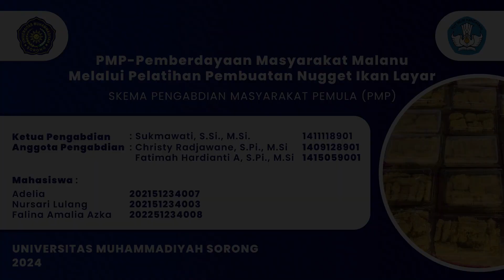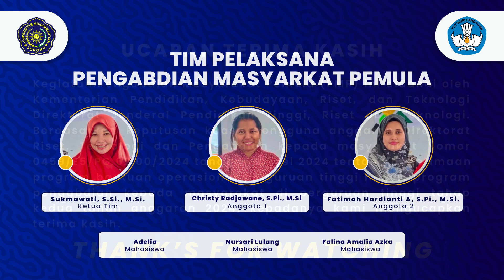PMP-Pemberdayaan Masyarakat Malanu Melalui Pelatihan Pembuatan Nugget Ikan Layar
Ketua Peneliti     : Sukmawati, S.Si., M.Si.
Anggota peneliti :
1. : Christy Radjawane, S.Pi., M.Si
2. Fatimah Hardianti A, S.Pi., M.Si

Mahasiswa :
1. Adelia
2. Nursari Lulang
3. Falina Amalia Azka

Kegiatan Pengabdian Masyarakat Pemula (PMP) ini didanai oleh Kementerian Pendidikan, Kebudayaan, Riset, dan Teknologi Direktorat Jenderal Pendidikan Tinggi, Riset dan Teknologi. Berdasarkan keputusan kuasa pengguna anggaran Direktorat Riset, Teknologi dan Pengabdian kepada masyarakat Nomor 0459/E5/PG.02.00/2024 tanggal 30 Mei 2024 tentang penerimaan program bantuan operasional perguruan tinggi negeri program pengabdian kepada masyarakat di perguruan tinggi tahap kedua tahun anggaran 2024, kepadanya kami mengucapkan terima kasih.